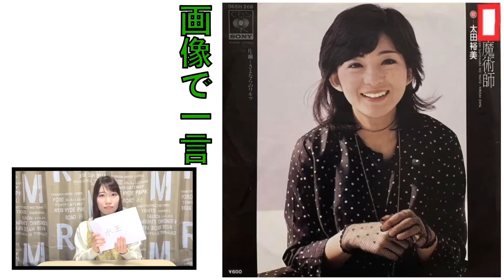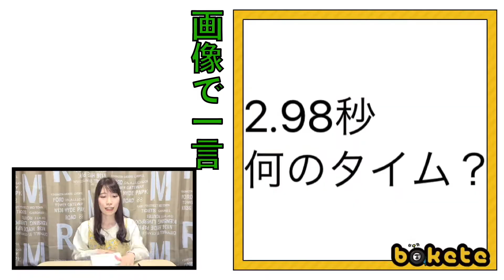天然ボケが狙ってボケたらどうなるのか？【未来とさんぽ】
2021年から2~3日に1回ペースで投稿します。

今回は、天然ボケが入りまくりのみらいが、写真に一言で狙ってボケまくる企画になってます！
見ながらたくさん笑ってくれると嬉しいです！
ぜひ最後まで楽しんで見てください。
☆おまけもあるよ☆（未公開シーン）

🌼超有名キャラならシルエットだけでわかるっていうのは本当？【未来とさんぽ】

花咲未来（はなさき みらい）
1995/10/17 福岡出身
たまーに方言が出ます。
わからない言葉あれば聞いてください。
日本語が下手です。
表現違うところがあったらごめんなさい。

不定期でアイドル活動やってます。
お芝居やモデルにも挑戦中！
みんなで応援してください！